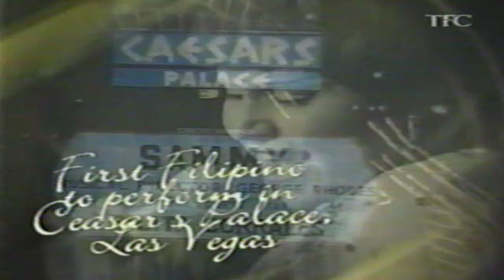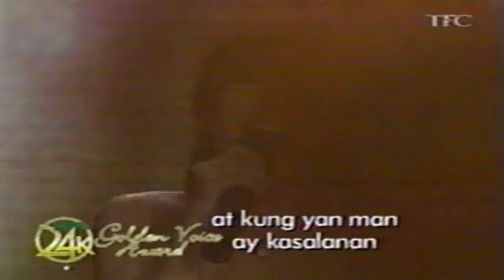Pilita Corrales All-Star Tribute (2007)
0:00 Intro
2:40 “Ang Pipit” - Jackie Lou Blanco
3:34 “Ikaw ang Mahal Ko” - Jay-R Siaboc
4:33 “Rosas Pandan” - Sheryn Regis
5:44 “Dandansoy” - Vina Morales
7:05 “Ang Tangi Kong Pag-ibig” - Ronnie Liang
7:54 “Kapantay Ay Langit” - Jed Madela
9:27 “Matud Nila” - Mark Bautista
10:53 “Dahil Sa Iyo” - Christian Bautista
12:25 “Sapagka’t Kami Ay Tao Lamang” - Rachelle Ann Go
14:01 “Usahay” - Asia’s Diva Dulce
15:25 “Ikaw” - Divine Diva Zsa Zsa Padilla
17:25 “A Million Thanks To You” - Asia’s Queen of Songs Pilita Corrales
19:33 Awarding w/ Piolo Pascual